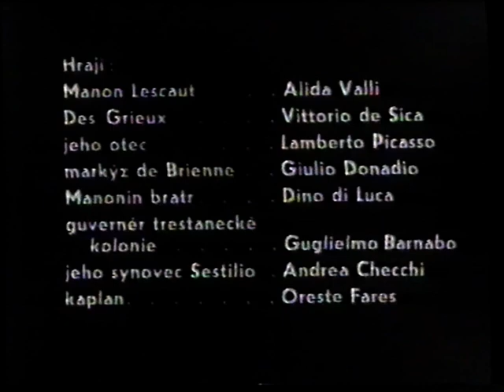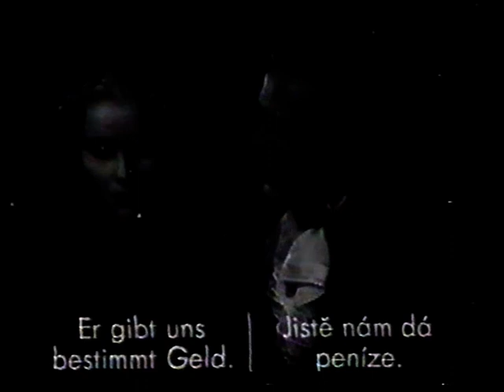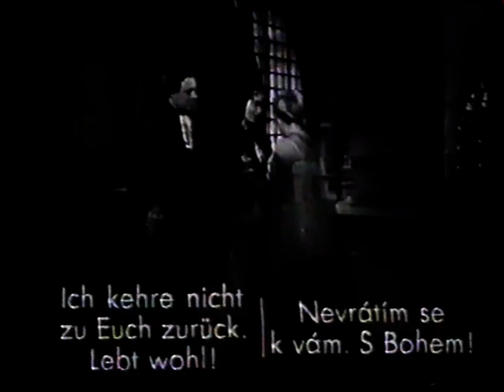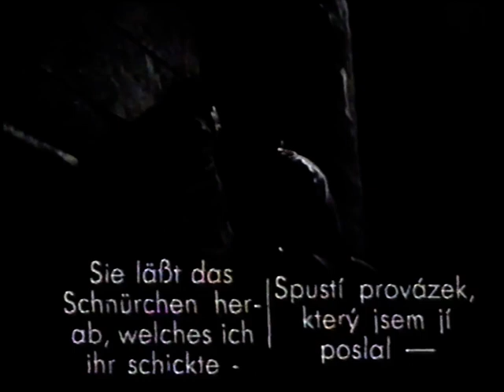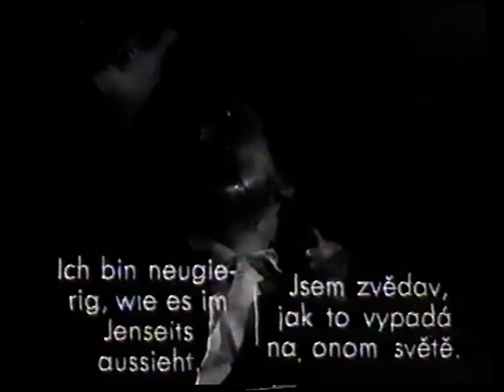Alida Valli in Manon Lescaut, with Vittorio de Sica, movie 1940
Manon Lescaut is a 1940 Italian historical drama movie of the Abbé Prévost novel directed by Carmine Gallone. This movie is the only available one that was found in Prague, with German and Czech subtitles. Music by Giacomo Puccini.